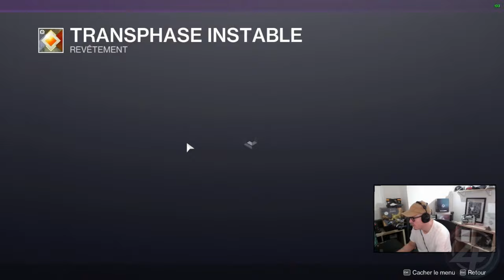DÉCOUVERTE DE L'ÉPISODE "ÉCHOES" EN LIVE [DESTINY 2 FR]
Découverte de l'épisode ECHOES de l'EXTENSION THE FINAL SHAPE !